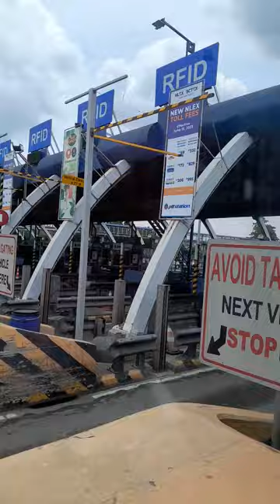Monumento to Valenzuela Gateway Complex